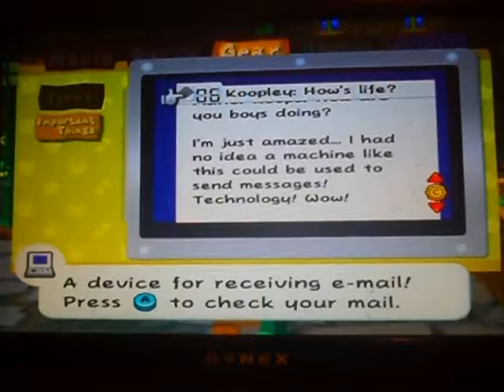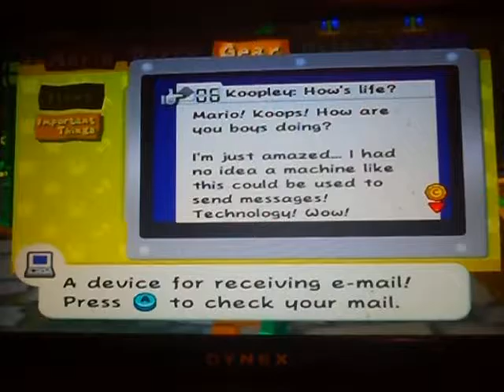Let's Play: Paper Mario TTYD #26~ Worse Love birds Romance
i am not pleased with Boss's Don Piñata's Tramp No NO!